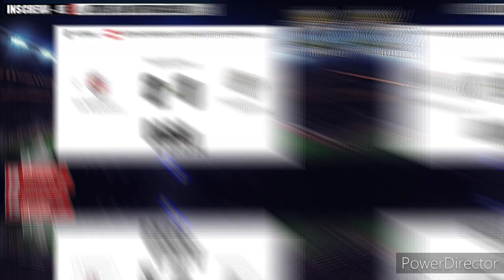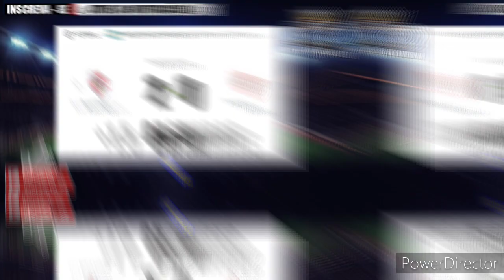PALPITES DE FUTEBOL PARA DOMINGO DIA 08/05/2022 E BILHETES PRONTOS + DUPLAS E TRIPLAS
PALPITES DE FUTEBOL PARA HOJE 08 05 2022 MAIS DUPLA E TRIPLA PALPITES DE FUTEBOL PARA O DIA 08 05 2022 PALPITES DE FUTEBOL PARA DOMINGO 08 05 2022 OS MELHORES PALPITES DESTA DOMINGO DIA 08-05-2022 DICAS DE FUTEBOL - CANAL PALPITES DE HOJE PALPITES DE FUTEBOL DIA 08/05/2022 COM MELHOR DUPLA DO DIA OS MELHORES PALPITES DE FUTEBOL DO DIA 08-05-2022 RODADA DESTA DOMINGO DIA 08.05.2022 BOA SORTE A TODOS E ATÉ O PRÓXIMO
palpites de futebol pra hoje, PALPITES DE HOJE, palpites para DOMINGO  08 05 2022,
PALPITES DE FUTEBOL PRA O DIA 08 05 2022,
PALPITE DE FUTEBOL PARA HOJE
Palpites bet - futebol
PALPITES DE FUTEBOL DESTA DOMINGO  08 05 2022
PALPITES DE FUTEBOL DESTA DOMINGO DIA 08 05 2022
OS MELHORES PALPITES DESTA DOMINGO  DIA 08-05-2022
Palpites de futebol para hoje dia 08/05/2022
DICAS DE FUTEBOL – Palpites bet-futebo
PALPITES DE FUTEBOL COM A MELHOR DUPLA DO DIA
RODADA DESTA DOMINGO  DIA 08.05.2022
Lyon
Arsenal
Leeds
Leicester
Everton
Frankfurt
Flamengo
Botafogo
Villarreal
Sevilla
Marseille
Bayern
Manchester City
RB Leipzig
PSG
Palmeiras
Fluminense
Atl. Madrid
Real Madrid
Red Bull Bragantino
Corinthians
Fortaleza
São Paulo
Palpites dos jogos de hoje
Palpites de DOMINGO
Palpites de DOMINGO  bilhetes prontos
prognósticos de jogos de Futebol
Palpites de futebol  dia 02
bilhetes prontos
Palpites analisados de hoje
Palpites de DOMINGO
bilhetes analisados
Copa Libertadores - Qualificação
Copa do Brasil
AMÉRICA DO SUL dazn ao vivo
ESPANHA Copa do Rei da Espanha Com Barcelona de Messi o Lionel Messi
ESPANHA Copa do Rei da Espanha Com Real Madrid
vasco hoje
Real Madrid
Cristiano Ronaldo
gols de Cristiano Ronaldo
Palpites analisados
bilhetes prontos
melhores palpites
Palpites analisados desta DOMINGO
Palpites para esse DOMINGO com bilhetes prontos
palpites analisados
Palpites bons
Palpites de futebol para hoje DOMINGO
Palpite Certo
MÚLTIPLA DO DIA 02
palpites analisados do dia 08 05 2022
Palpites da liga dos campeões com bilhetes prontos
Bom palpite
Bom palpites